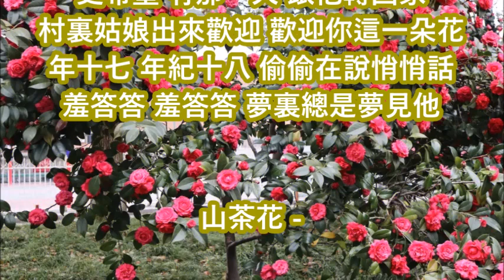山茶花 Louis Chiu 薩克斯風演奏 + lyrics